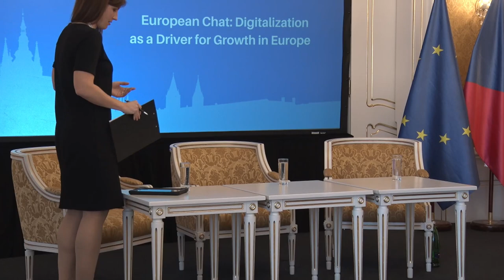European Chat: Digitalization as a Driver for Growth in Europe | Prague European Summit 2022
In cooperation with European Investment Bank

The digital share of the economy is growing rapidly across the globe; data is termed the new oil, and digital adaptation is swiftly becoming one of the cardinal determinants for economic prosperity. However, the rate of digital transformation varies across the EU, raising the potential dilemma of a multi-speed Europe.
1) How can the EU leverage the strengths of the (digital) single market in the digital age?
2) How can the EU attain leadership in the digital market compared to other
geopolitical competitors?
3) How can the emergence of a new multi-speed EU with regard to digitalization and the digital economy be avoided?

Hosts:
- Desiree Rückert, Economist, European Investment Bank
- Mikuláš Peksa, Member of the European Parliament, Chairman of the European Pirate Party
Moderator: Tereza Willoughby, Czech Television